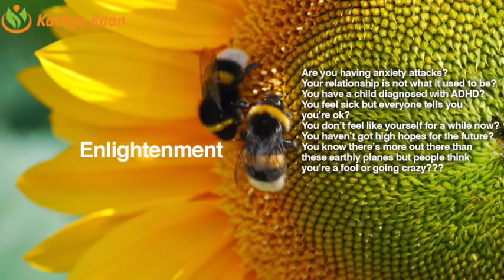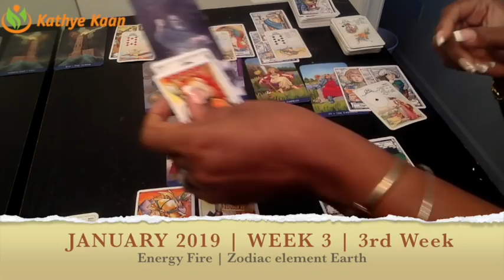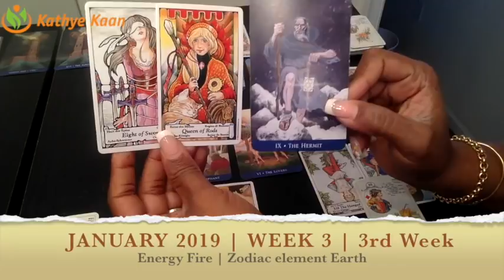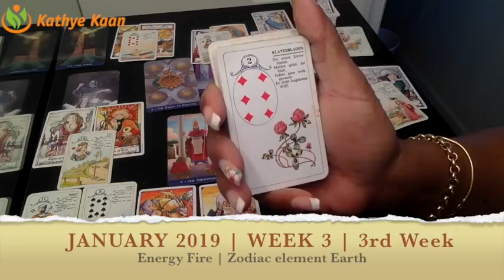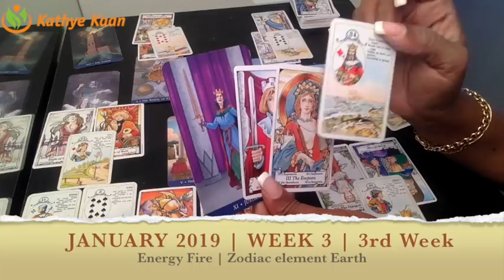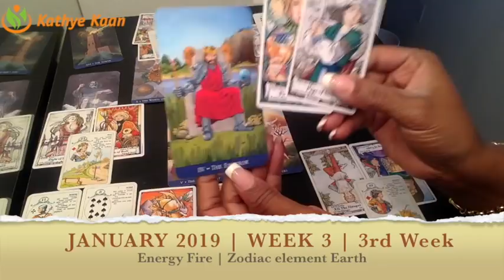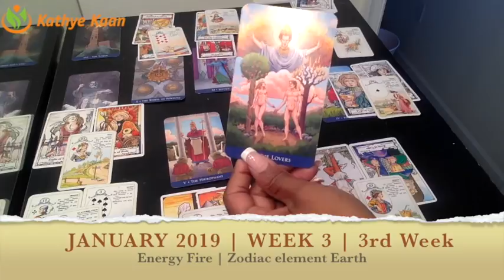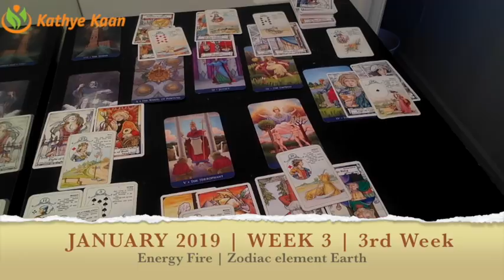HAPPY BIRTHDAY CAPRICORN! Psychic Tarot READING Horoscope | Week 03 | JANUARY 14 - 20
Find out what the has to offer for you signs. I use a combination of my gift, tarotcards, numerology and astrology to provide monthly energy vibration readings for all Zodiac Signs.

1-on-1 Live private chat on Youtube. I will pull cards for you per request and you can enter information and questions in the chatbox. I offer 10, 20, and 30 minutes options:

Read my eBook ‘Removing The Veil Of Illusion - A Guide To Ascension’: